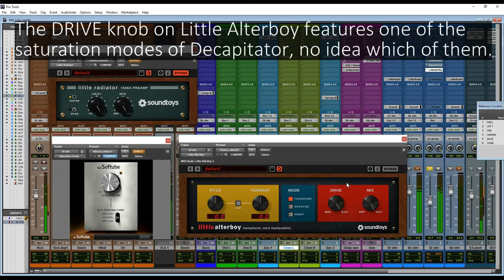Three Saturation Plugins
This is not a comparison per se, we are just giving a heads up on 3 easy ways to saturate your tracks with plugins you might already have:

Softube Saturation Knob is a free plug-in of modeled output distortion that can be used anywhere you need some grit. Use it to fatten up bass lines, add some harmonics and shimmer to vocals, or simply destroy drum loops.

Soundtoys Little AlterBoy is a tool for dramatic voice alteration that includes one of the classic tube saturation models from Decapitator to add warmth and edge to the processed or unprocessed signal.

Soundtoys Little Radiator is a modeled tube pre-amp based on the Altec 1566A, a simple little preamp straight out of the Motown Era. It drives and breaks up in very interesting ways, creating rich harmonic distortion, exactly like the original hardware version.